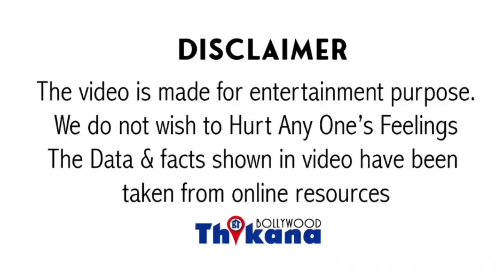Breaking | Pune की Raid में पकड़ी गयी Ex Bigg Boss Contestant के साथ ये Bollywood Actress